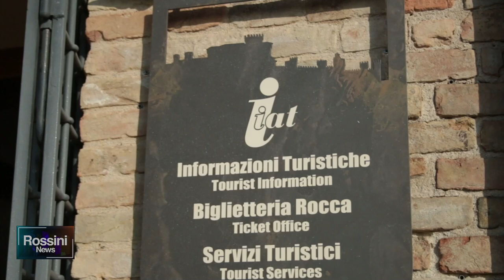GRADARA SEMPRE PIU' IMPRONTATA A UN TURISMO DESTAGIONALIZZATO